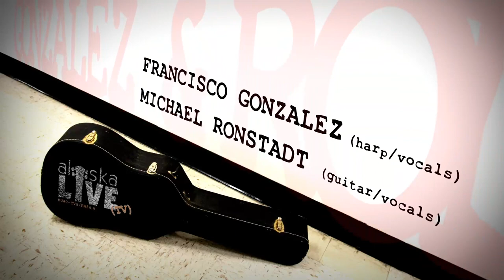Francisco Gonzalez & Michael Ronstadt - A La Orilla de un Palmar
Mexican harpist Francisco Gonzalez and seasoned troubadour Michael Ronstadt visit KUAC for the first Alaska Live session featuring a harp. Both share detailed stories from their musical legacies in a new Alaska Live episode that could easily double as a music history lesson.